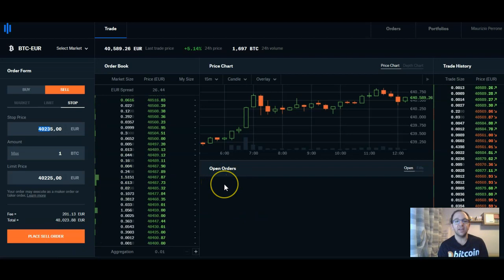Coinbase Pro come Impostare uno Stop Loss su Bitcoin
Lo Stop loss è una strategia finalizzata a salvaguardare il capitale investito in un'attività finanziaria, nel caso in cui l'andamento dei mercati andasse in direzione contraria alle aspettative iniziali.

Lo scopo di tale operazione, quindi, è semplicemente di porre fine ad una posizione che tende a perdere valore.